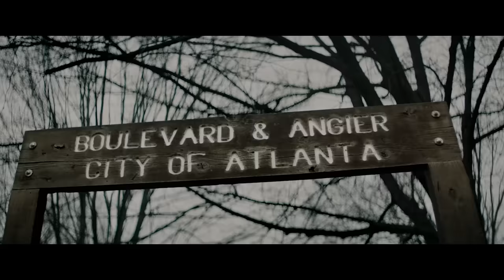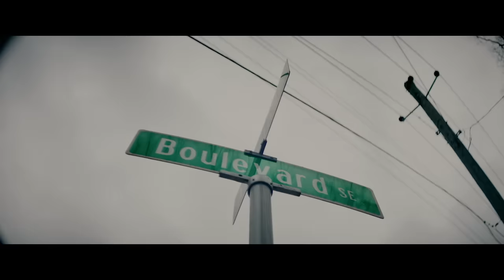Lil Baby Feat. Gunna - Heatin Up (Official Video)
[Intro]
4PF look like we hit licks how we sell bricks
We don't sell shit, we just make hits, yeah
Turn up

Keepin' my composure, never sober
Never chokin', always smokin doja
Fuck 'em if they gettin' over
Got a Moncler coat because the kid the coldest
I ain't changed, I stayed the same and maintained
It's safe to say the kid gettin' older
Forever gang, I'm never switchin' over
Made a lane and niggas can't get over
I can't match with rappers, they be bogus
Really get a pack and keep the over
Big dripper, stand up in the ocean
Everybody trappin', we get loads in
He ain't 4PF if he ain't got motion
Made a half a ticket off promotion
Shout out Swishers Sweet, they keep me rollin'
But if we catch the opp, we gotta smoke him
Ridin' 'round with Dracs like we OVO
I got some racks and I want some more
Still got them passin' the hood, call it give-and-go
Keep a nigga main bitch in a figure-four
Let me fuck when I want, I just come and go
Man, these racks gettin' too big for these skinny clothes
I might put me an M in some big Girbaud
Let lil' bro hit the stick, had start gettin' old
I spent five hundred racks on a Lambo'
And didn't even know how to make that motherfucker go
On my birthday, I just wanna lift the door
Barely flex, but don't play with me, period
Shooters follow behind in a Urus
In the Rolls truck, I feel like a tourist
I'm the one from the bottom who sold all my partners them pounds
Used to drive in a Buick

[Chorus: Lil Baby & Gunna]
Hot, hot, hot, I'm heatin' up
I fuck with slimes and I'm gonna bust (Bah, bah)
He can't put on that drip, he ain't one of us
How you ridin' in a Benz and a Tonka truck?
How you got everybody lit, pipin' up?
Oh, she bad with no swag, I can pipe her up
Made my last one my last one, I'm wifin' her
Count the money up fast like I'm typin' somethin'
I'm the type to get active and never run (Wunna)

Keep the Rugers, my niggas ain't scared of nothin' (Nah)
And ain't no rules, you got racks, you can get it done (Yeah)
On a light day, I keep me a honey bun (One hundred)
Makin' hit after hit, call me Barry Bonds (Hits)
For this Christmas, I bought everybody guns (Swear)
Bustin' choppers and FN's for everyone (Grrat)
Take that roof off the car, let her feel the sun (Wow)
My bro go see his bop-bop five times a month (Yeah)
Got this bitch out the college, she suckin' and swallow (Uh)
I stick it in, she feel it in her gut (in her gut)
We don't run from our problems, we stackin' up guala and guala I'm tryna get that mega bucks (Racks)
We them drippers, lil' nigga, best watch your step (Them drippers)
This top shelf, got forty designer belts (Drip)
4PF look like the new BMF
Think I'm deaf, got stones in my right and left (Ice)
How you crank up the car? Ain't no key in there
Just pull up, spin they block, and get out of there (Get out of there)
Wake up, have a hard time findin' what to wear
Treat these hoes like a tire, I keep a spare
Want a strap because I'm war ready (War)
Check the trust account, it's more fetti (Yeah)
Skydweller, Jubilee, and a Presi' (No cap)
Hundred-fifty plain Richard Millie (No cap)
I'ma milk the game until it's empty
Lil cuzzo spit that flame until it's empty (Yeah)
I am not a killer, but don't tempt me (Nah)
Spendin' rate 'bout thousand to a fifty

I'm the type to get active and never run

Music video by Lil Baby, Gunna performing Heatin Up.